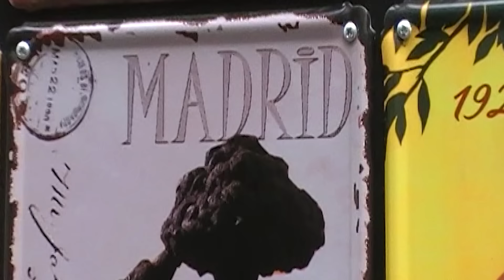VALORANT Masters Madrid Format Explained with Mixwell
Watch as Mixwell takes us through the all-new format for VALORANT Masters Madrid! With 8 teams hailing from VCT Americas, VCT EMEA, VCT Pacific, and VCT CN, this season is going to really kick off with a bang! Here is everything you need to know about VALORANT Masters Madrid, taking place March 14-24, 2024.